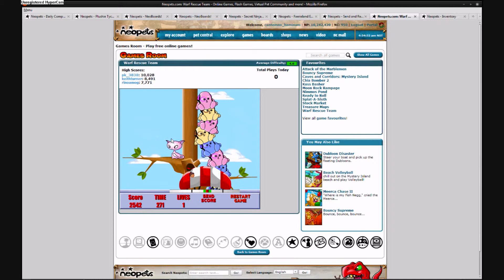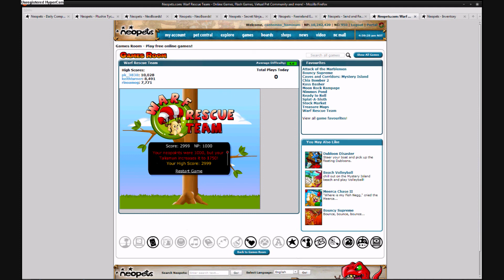Warf Rescue Team Part 2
A video showing the fastest way to score 2999 on Warf Rescue Team. If you're going for a higher score, I would strongly advise not using this strategy, or at least taking your time with it so you don't make the slip ups I did. Good luck!